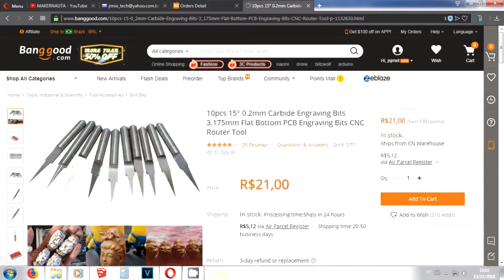Unboxing do Spindle 500w e Fonte Bivolt DC 0-100v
Este é o primeiro Unboxing do canal!

Recebi meu spindle de 500w depois de um mês. Ainda não realizei testes, mas aparentemente está tudo certo e o mais interessante é que não consigo confirmar o recebimento do produto no site do anggood porque...

Ps. Não fui taxado!

Nesse canal, trataremos de assuntos do mundo maker, falaremos de máquinas caseiras, aspire, artcam, fusion 360, Sketchup e curso de router cnc

Para quem gosta do mundo Maker, DIY, Faça você mesmo ou também trabalha com:
-Comunicação Visual
-Marcenaria e Móveis Planejados
-Gráfica Rápida
-Brindes Personalizados
-Presentes Criativos
-Produtos em Madeira (tábua de churrasco, tábua de corte, tabua de madeira, área gourmet, petisqueiras, abridores de garrafa)
-Quadros Decorativos Personalizados
-Máquina de cortar isopor
-Máquina de dobrar acrilico e plasticos
-Como montar uma cnc baixo custo

Há 2 anos eu estava procurando como montar uma cnc caseira de baixo custo, e foi graças a essa iniciativa que pude estar aqui hoje.

Configurações da Máquina:
-Motores de passo nema 34 de 50kgf (Eixo X e eixo Y)
-Motor de passo nema 23 de 30kgf (eixo Z)
-Driver digital DM 860H (Eixo X e Eixo Y) /
-Driver digital DM 556 ( Eixo Z) (Já usei o DM 542, dá certo também)
-3 Fontes Chaveadas 48v 10a
-Spindle Tecmaf 3CV
-Inversor de frequência CFW 300
-Estrutura feita em perfis estruturais de aluminio da forseti (40x80)
-Placa controladora USB RNR MOTION (Gosto muito dela, pretendo ter uma porta paralela como reserva também)
-Postiços todos usinados em alumínio (o aluminio foi usinado em uma router cnc)

Quero deixar aqui meu agradecimento a canais do youtube que me inspiraram a entrar nesse ramo:
 Rodrigo Conrado, do atividade maker e seus projetos inspiradores (revolution 1 , revolution 2, revolution 3, rev1, rev2, rev3, revolution pro, rev 3d)
Marlon Nardi
Eduardo Araujo
Danilo Gama
Feito de Madeira
ANGELO CONTI
cnc floripa
FEITO DE MADEIRA
WOOD MARTINS
academia cnc
artnovetor
ruffino silverio  (cnc ruffus, rufino silverio)
pd studio
tdm automação
mk art madeira e cia
rm minuaturas oficial
Makernauta